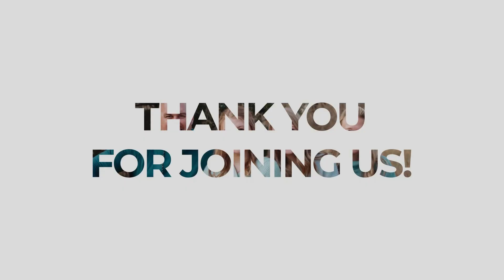106 - When Love Hurts and Heals with Juli Boit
💖 Loving When It Hurts: A Journey of Courage and Compassion 💖

If you’ve been walking out this Christian life for any length of time, you’ve likely been called to love someone even when it hurts. Whether it’s because they don’t love you back or because it’s painful to watch what they’re going through, loving well can be both costly and transformative.

In this heartfelt episode of the My Full Life + Faith Leaps Podcast, Tiffany Jo Baker is joined by Juli Boit, a nurse whose life is a testament to courage and compassion. For over two decades, Juli has served at the intersection of faith, global health, and human dignity in Kenya, caring for individuals impacted by HIV—many of whom were on their deathbeds.

Juli describes her journey as one filled with equal parts trauma and wonder, as she has witnessed God’s healing presence in her own life while using her hands to bring comfort and healing to others. Her story is a powerful example of what it means to walk in faith, love well, and find joy amidst grief.

💡 What You’ll Discover in This Episode:

Why courage 🦁 and compassion 💕 are essential in building a community of faith
The cost of love and how to navigate its challenges 🙏
How to stay tenderhearted 💞 and willing, even in the toughest situations
Discovering God’s goodness in moments of pain and grief 🌟
How sorrow creates space for joy 😊
Practical steps to take when words fail in prayer 🕊️
This episode is for anyone who has struggled with the tension of loving well in difficult circumstances or felt the weight of grief while striving to hold on to joy. Juli’s insights are sure to inspire and encourage you on your own journey of faith.

✨ Favorite Quotes from the Episode:
“Love is costly.” – Juli Boit
“There is a healing power in presence.” – Tiffany Jo Baker

📖 Key Verses Shared in the Episode:
“Look at the birds of the air; they do not sow or reap or store away in barns, and yet your heavenly Father feeds them. Are you not much more valuable than they?” – Matthew 6:26

“The leaves of the tree are for the healing of the nations.” – Revelation 22:2

📚 Explore Juli’s Work and Book:
Dive deeper into Juli’s journey with her book, Brave Love: A Nurse’s Story of Courage and Compassion in a Kenyan Hospice. Discover how she has lived out her faith through her work and how God has been present in every step of her journey. Learn more about her mission and impact here:

🎧 Why You’ll Love This Podcast:
If you’re looking for perfectly polished podcasts or people, this might not be for you. But if you’re seeking real conversations, authentic insights, and a great God, you’re in the right place.

This episode is part of My Full Life + Faith Leaps Podcast, where we help you GET FREE, LIVE FULL, and THANK GOD. Each episode is packed with timely words, resources, and personal stories to encourage you on your faith journey.

🎙️ Where to Watch and Listen:
You can watch My Full Life + Faith Leaps Podcast on YouTube Or listen on your favorite podcast platform, including

💬 Let’s Connect:
Tiffany Jo Baker loves connecting with her community and hearing your stories of faith. You can find her on:

📚 Featured Devotional for Faith-Driven Women:
If you’re feeling overwhelmed or in need of direction, Tiffany’s 31-day devotional, Soul-Care for Go-Getters, is the perfect resource to refresh your spirit and refocus on God’s calling for your life. Get your copy today:

🚀 More About Tiffany Jo Baker:
Tiffany is a 3x Surrogate, Speaker, Soul-Care & Success Coach, and Spirit-led Strategist. She uplifts the soul and success of women like you who are walking out their WHY, helping you birth your God-given dreams at home, online, and in the real world.

love well,global health,love like Jesus,palliative care for kids,christian podcast for women,end of life,When Love Hurts and Heals with Juli Boit,When Love Hurts and Heals 106,Juli Boit,Hurts and Heals with Juli Boit,when love hurts and heals 106,faith full movie,julie nathanson,faith,writing a novel